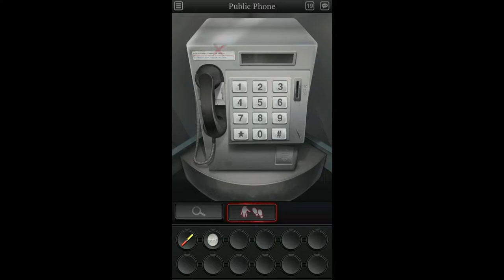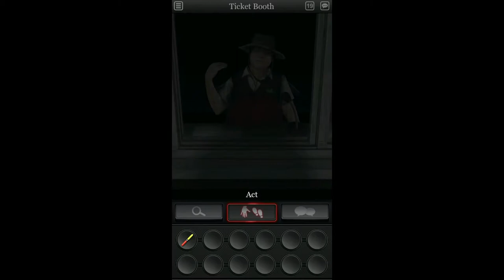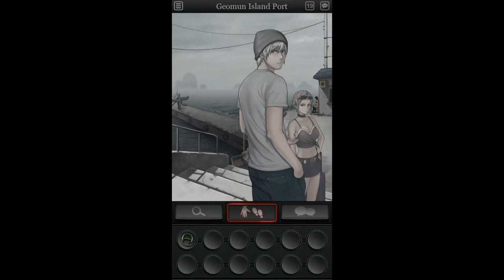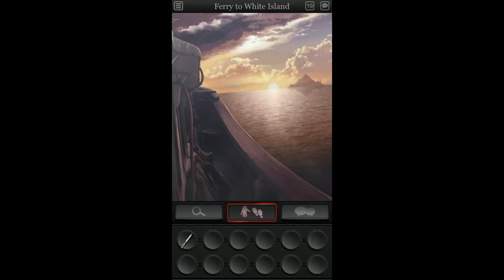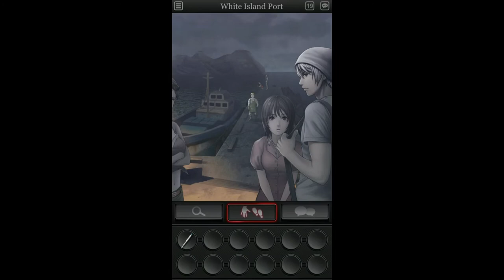Let's Play White Island: Episode 1 | Part 1 - Can't We All just Get Along?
(¯`·´¯) Ƹ̵̡Ӝ̵̨Ʒ ๑۩۩๑
`·.,(¯ `·´¯) ☆×╟╢℮║║O x☆.

                   ❀¸.•*¨ƸӜƷ. {｡^◕‿◕^｡} ❀☆.¸¸ .  ✶*